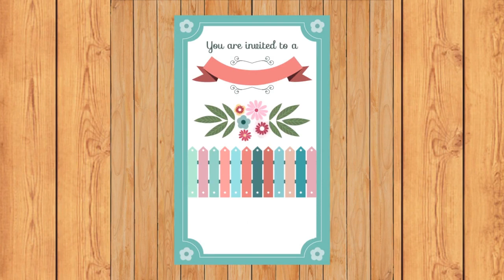Marriage Ceremony Today | Happy Wedding Ceremony | Shadi Khana Abadi | Couple Marriage | Marry Me 78